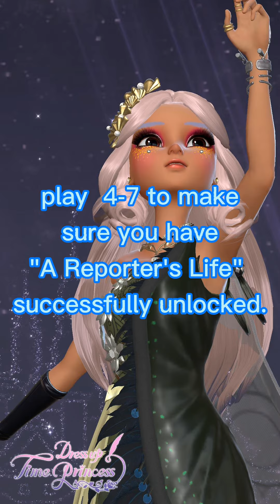How to get Pulitzer Prize Ending|Gotham Memoir|Dress Up Time Princess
I have finally finally finished all of Gotham Memoirs. Now I will be doing Sean lake story which will be 12 chapters long. So much shorter than this story for sure.

Also I totally ship Davis and the MC but alas the creators would not allow such a thing😢

WARNING:THIS VIDEO SHOULD NOT BE VIEWED BY THOSE UNDER THE AGE OF 14 My Instagram MyTiktok